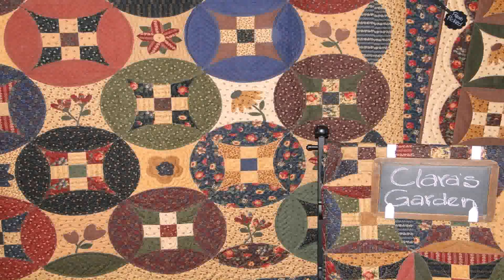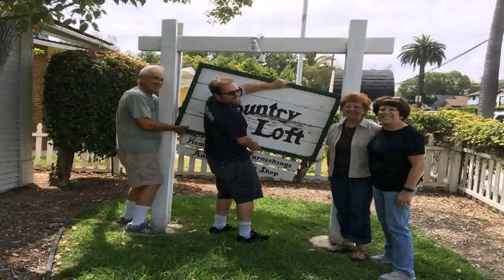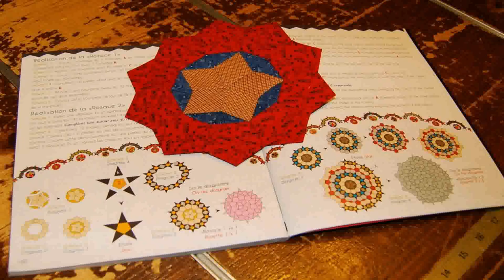Country Loft Quilt Design (see description)